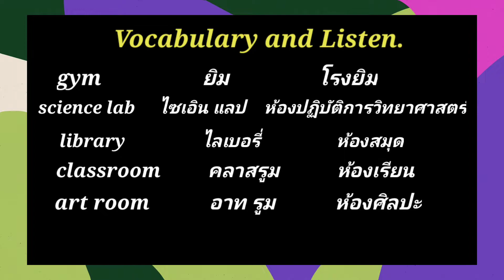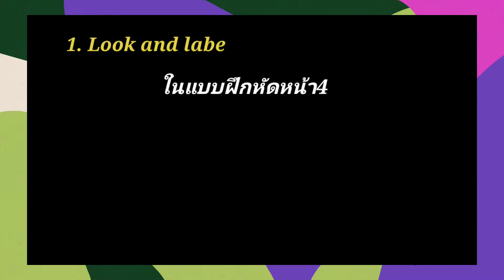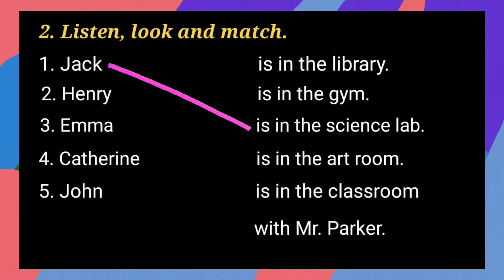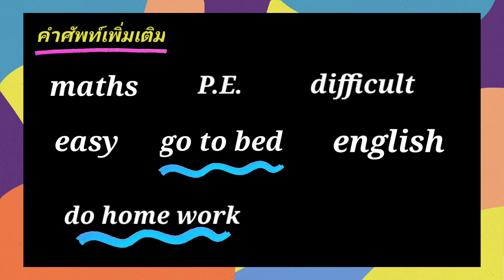School day l มาเรียนภาษาอังกฤษกันเถอะ